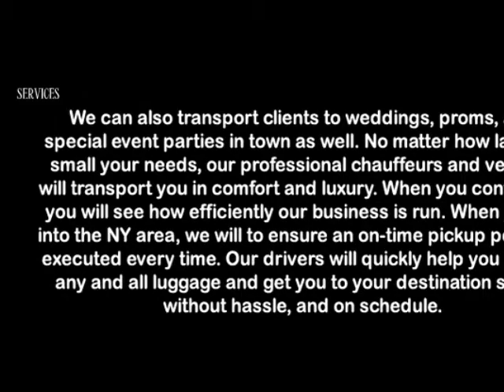WEST HILLS CAR SERVICE AND LIMOUSINE SERVICE,JFK,LGA,EWR,NYC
WEST HILLS CAR SERVICE AND LIMOUSINE SERVICE

WEST HILLS CAR SERVICE AND LIMOUSINE SERVICEprovides transportation services from or to Long Island, Jfk airport,Laguardia Airport,Newark Airport,Islip airport,white Plains airport for years.

WEST HILLS CAR SERVICE AND LIMOUSINE SERVICE can pick you up from just about anywhere in the East Hampton, Bridge Hampton, Water Mill,Amagensett area,Long Island and take you wherever you need to go, (quickly and on time).